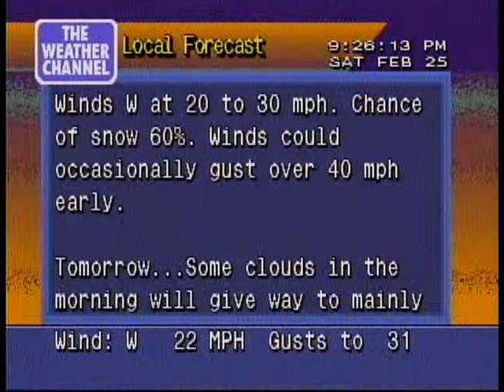WeatherStar 4000 - Seven Springs, PA - 02/25/2012 925pm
Look what I found!  Probably one of the worst WeatherStar 4000 units I've ever seen. This was from Seven Springs, PA.   The cable company is presumed to be Armstrong Cable of Somerset, PA.